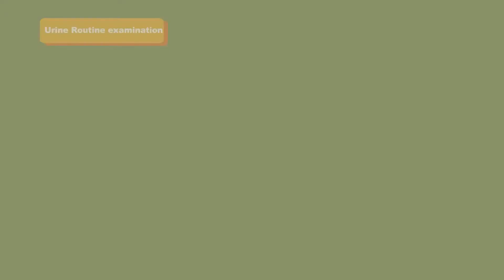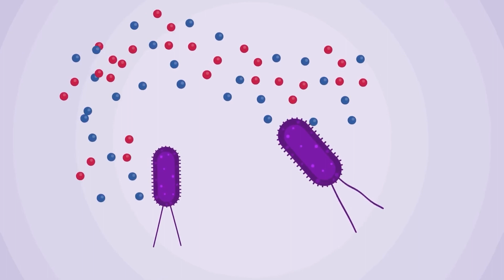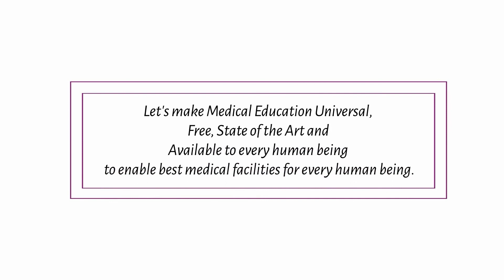What is Fever? | Fever Kia Hai | Part 2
Mechanism and Diagnosis of Fever as well as further investigations required explained using animations and illustrations.

Have you been bored to death by Medical Education? , Then join the Medical education Revolution Free Medical Education​ !

A Project of Free Animated Education dedicated to making Education Available to every human being: